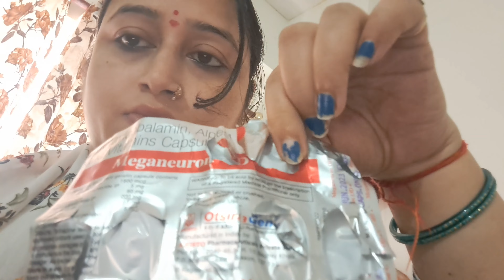खराब समय मे कोई नही आता , अब और दुख नही चाहिए भगवान🙏